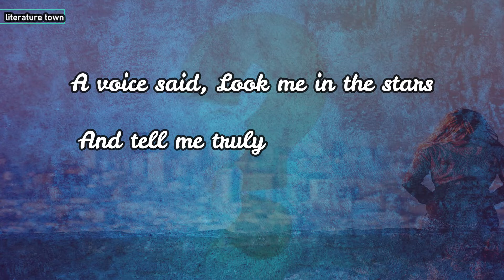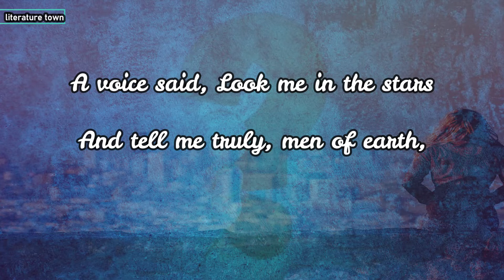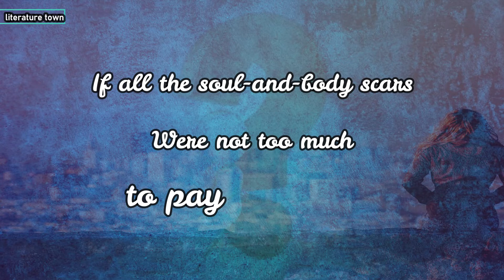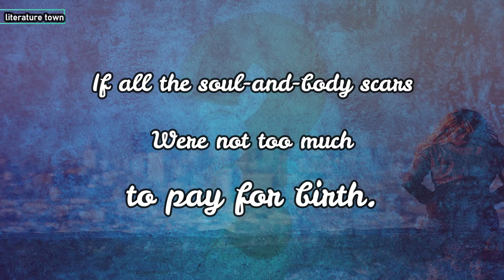Robert Frost Poem A Question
Our channel denotes versatile level of quotes, sayings, poetry, and prose from around the world that leads you towards motivation on just a single click..

Abraham Lincoln inspiring Quotes

Robert Lee Frost (March 26, 1874 – January 29, 1963) was an American poet. His work was initially published in England before it was published in the United States.